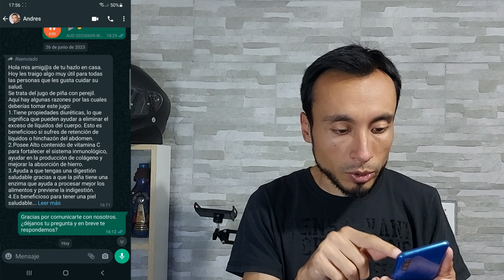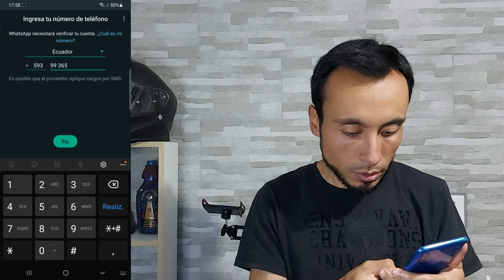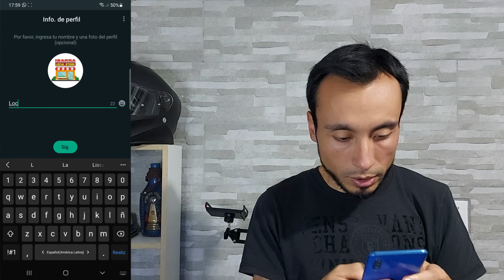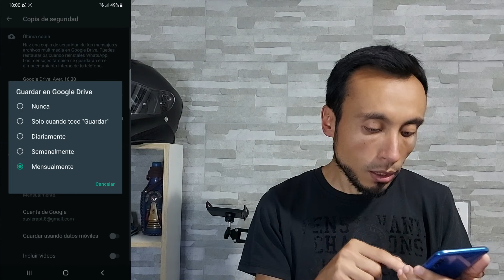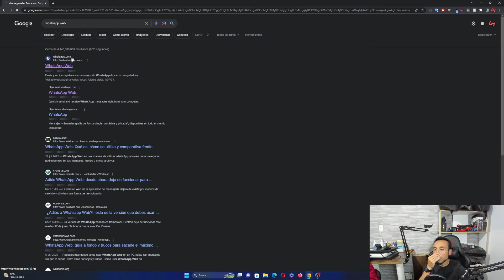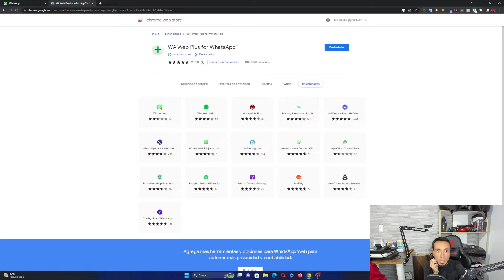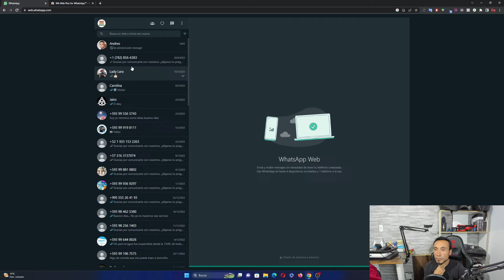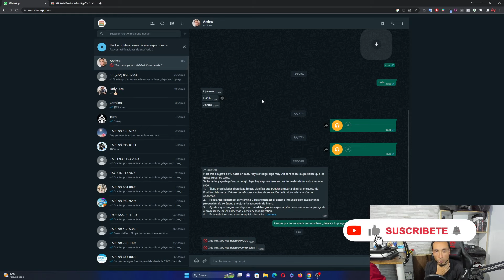📱 COMO RECUPERAR MENSAJES ELIMINADOS DE WHATSAPP 2023 | 2 Formas Útiles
En este video comparto 2 increíbles formas de recuperar esas conversaciones eliminadas de WhatsApp que pensábamos que habíamos perdido para siempre. Si alguna vez te has arrepentido de borrar un chat importante o si has perdido mensajes valiosos, este video es para ti.

En este video, te mostraré dos métodos efectivos para recuperar esas conversaciones o mensajes que no puedes ver porque fueron eliminados.

Estoy seguro de que te sorprenderás de lo fácil que puede ser y de los resultados que obtendrás. ¡No te lo pierdas!

ISRC: USUAN1200061